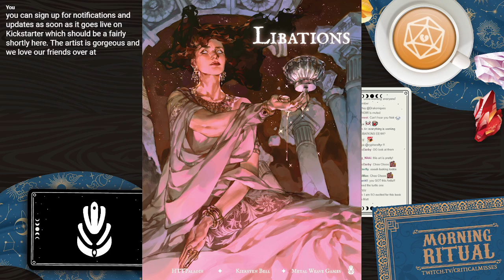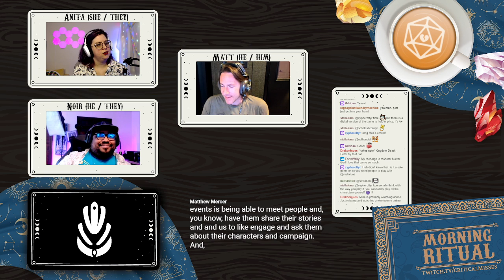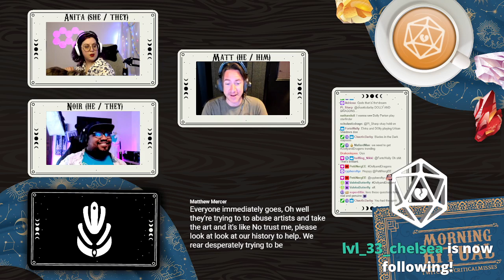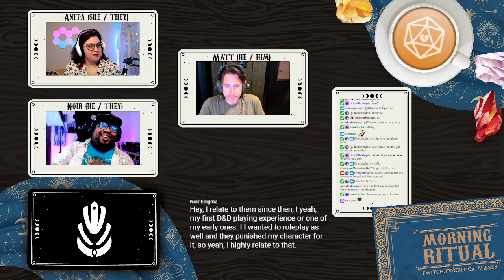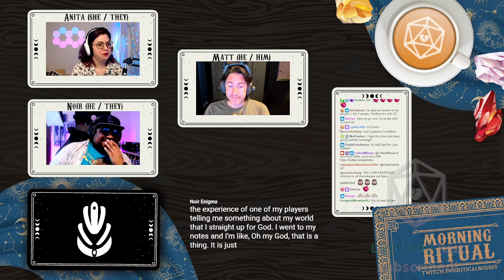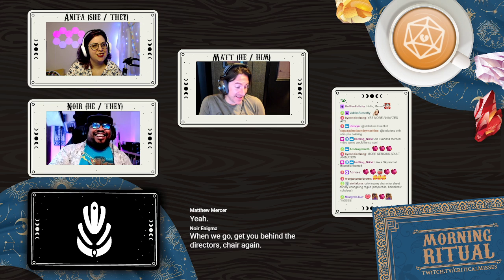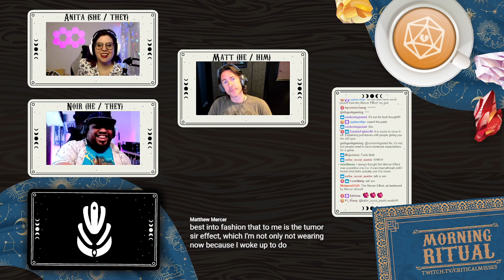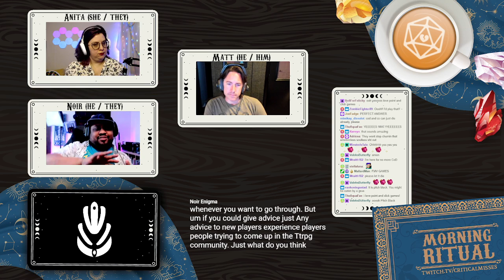Morning Ritual! Featuring Matthew Mercer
Episode 73 of Morning Ritual!

Morning Ritual is a Saturday morning chat show hosted by Anita and TheNoirEnigma about TTRPGs, we focus on spotlighting inclusivity and the positive effects of gaming in our lives.

for behind-the-scenes goodness!
Saturdays at 8am Pacific/11am Eastern